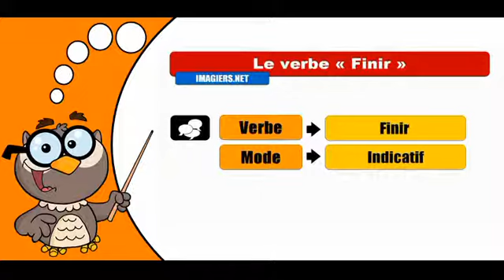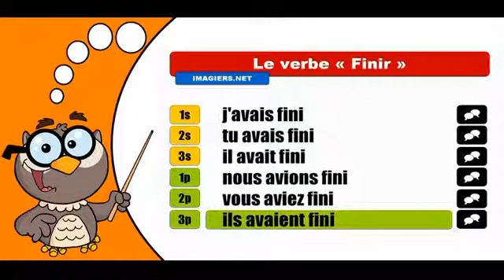學習法語共軛 # Finir # Indicatif Plus que parfait